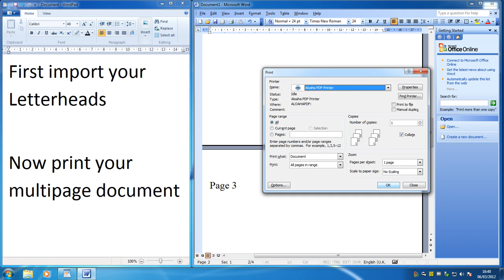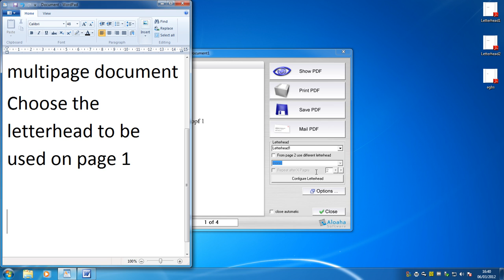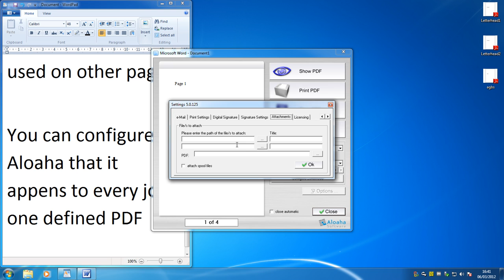Usage of the Letterhead features in Aloaha PDF Suite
Aloaha is able to render different letterheads into the PDFs generated. This video shows how to do that.